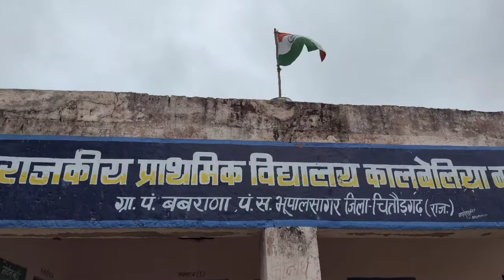_INDEPENDENCE DAY_GPS KALBELIYA BASTI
INDEPENDENCE DAY IN OUR SCHOOL